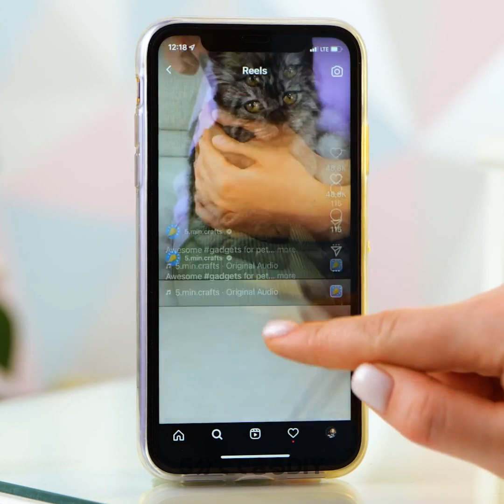DIYスマホケースのアイデア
ワクワクするようなビデオ、へようこそ。📱 💡 あなたの創造力を解き放ち、スマートフォンに新鮮で個性的な外観を与える準備をしましょう。私たちは、あなたの携帯電話を際立たせるために、幻想的で予算に優しいアイデアの数々を集めました。まばゆいラインストーンのデザインから、環境にやさしい木製ケースまで、誰もが楽しめるものをご用意しました。このクラフトの旅に参加して、あなたの携帯電話をユニークな傑作に変身させましょう！🎨🔨 もっと楽しいDIYプロジェクトのために、「いいね！」ボタンと購読をお忘れなく！🤩👍 TIMESTAMPS: 00:00 スマホケースとcanvaを同時にDIY 03:00 珍しいDIYスマホケース 06:40 耳型スマホケース 09:40 シンプルなもので作るユニークなDIYスマホケース